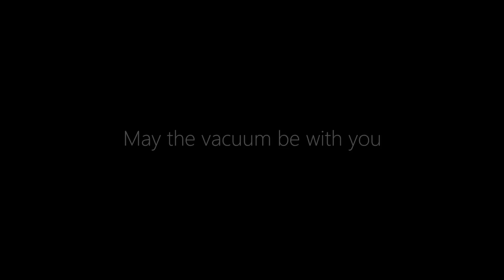Nassim Haramein SECRETS OF THE PYRAMIDS - Resonance Science Foundation Gathering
First ever Resonance Science Foundation gathering in Egypt. Nassim Haramein and a few incredible Egyptologists took the Resonance Academy team on a magnificent journey into the history of Egypt, ancient civilizations, ancient technology, and many lectures on the latest from the Resonance Science foundation.

Miramr - the new social network for the conscious creators

Attendees included Foster and Kimberly Gamble, William Brown, Chris Almida, Marshall Lefferts, Teresa Collins, Robert Grant and over 100 participants from 10 countries.